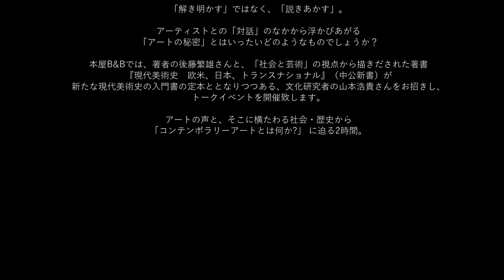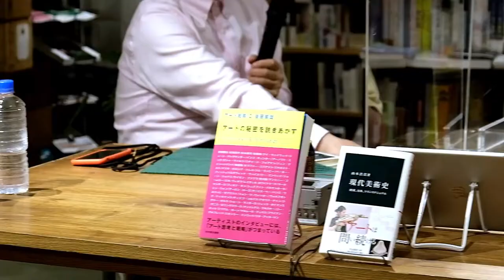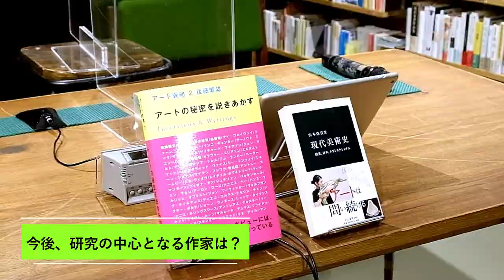【対談】『現代美術史』著者・注目の文化研究者/アーティストの山本浩貴さんに今後の研究・制作について聞く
アートプロデューサー後藤繁雄がレポートするコンテンポラリーアート専門番組。
Art producer Shigeo Goto reports on contemporary art. In this channel, he introduces remarkable contemporary artworks and the next trend in the art world as he travels around international art scenes.

Rough Cutのシリーズは、コンテンポラリーアートのアワードの審査や設営などの現場から、その場の熱量を伝える、あえてラフな撮影と編集をした動画のシリーズです。

【今回のRough Cut】
後藤繁雄​​ × 山本浩貴「コンテンポラリーアートの声を聞く。アートの問いを集める」
『アート戦略 ２　アートの秘密を説きあかす』（光村推古書院）刊行記念イベントの
アフタートークです。
イベントのURLはこちら

コンテンポラリーアートのセオリーや歴史、戦略的思考、アートプロデュースについての研究・実践を行う、編集者・後藤繁雄さんが過去に対談、インタビューした世界のトップアーティストとの対話を収録した『アート戦略 ２　アートの秘密を説きあかす』が刊行されます。
「解き明かす」ではなく、「説きあかす」。
アーティストとの「対話」のなかから浮かびあがる「アートの秘密」とはいったいどのようなものでしょうか？
本屋B&Bでは、著者の後藤繁雄さんと、「社会と芸術」の視点から描きだされた著書『現代美術史　欧米、日本、トランスナショナル』（中公新書）が新たな現代美術史の入門書の定本ととなりつつある、文化研究者の山本浩貴さんをお招きし、トークイベントを開催致します。

アートの声と、そこに横たわる社会・歴史から「コンテンポラリーアートとは何か?」 に迫る2時
間。
※イベントは終了しました

山本浩貴（やまもと・ひろき）
文化研究者、アーティスト。1986年千葉県生まれ。一橋大学社会学部卒業後、ロンドン芸術大学にて修士号・博士号取得。2013～2018年、ロンドン芸術大学トランスナショナルアート研究センター博士研究員。韓国・光州のアジアカルチャーセンター研究員、香港理工大学ポストドクトラルフェロー、東京藝術大学大学院国際芸術創造研究科助教を経て、2021年より金沢美術工芸大学美術工芸学部美術科芸術学専攻講師。著書に『現代美術史　欧米、日本、トランスナショナル』（中央公論新社、2019年)、『トランスナショナルなアジアにおけるメディアと文化　発散と収束』（ラトガース大学出版、2020年）、『レイシズムを考える』（共和国、2021年）など。

// note
後藤繁雄の一日一微発見(アートシンキング)
後藤繁雄の目は旅をする(写真集セレクション)

撮影・編集
後藤渚　Goto Nagisa　 @SN Vlog